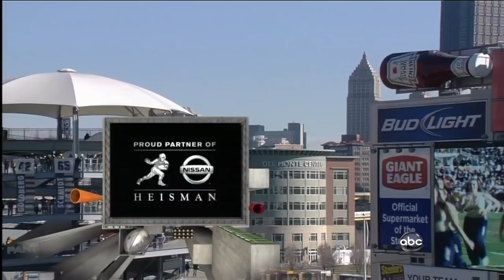NCAAF week13 11 26 2010 West Virginia at Pitt The 103rd Backyard Brawl 720p